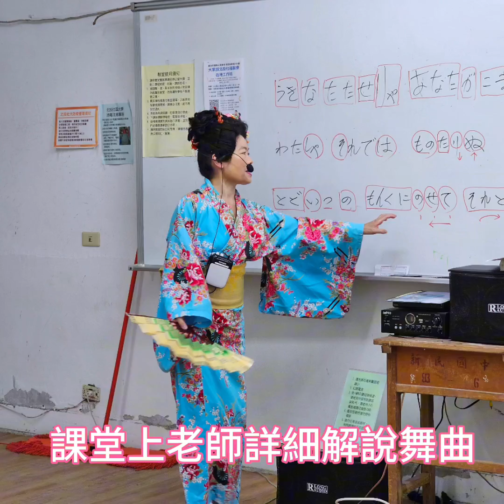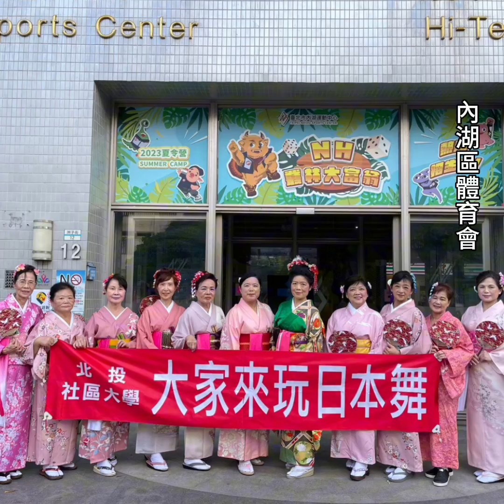113春季-大家來玩日本舞 賴麗明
"這是一門很有溫度的日本舞蹈課程
是學員實現自我
增加自信心的課程
更是學習關心鄰里
關懷弱勢以及懂得
回饋社會的一門課
台上一分鐘
台下十年功
台下切磋精進
台上神采飛揚
將滿滿正能量
分享給每個人
讓人生下半場
有趣而無憾